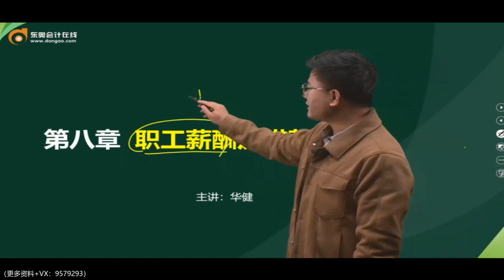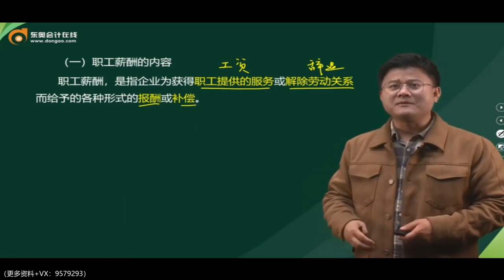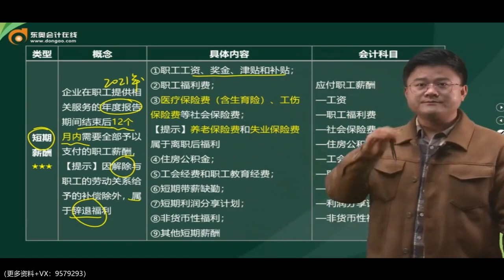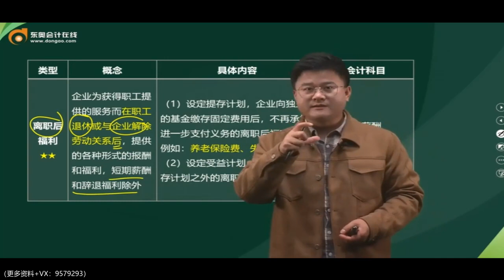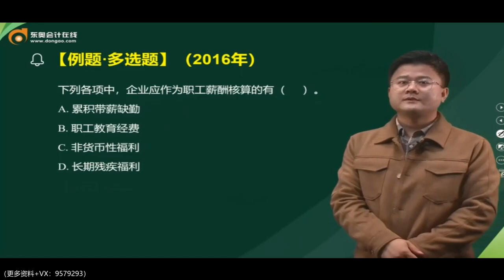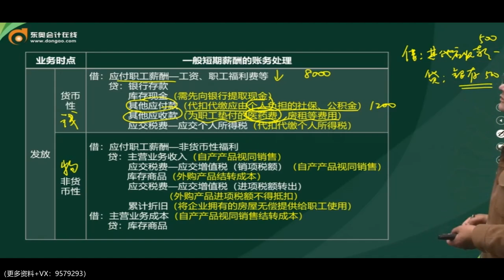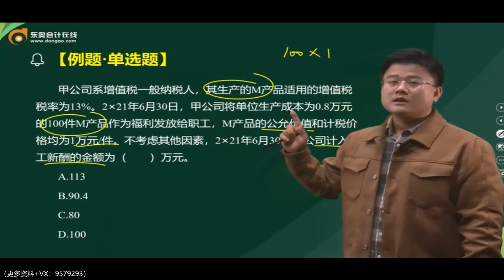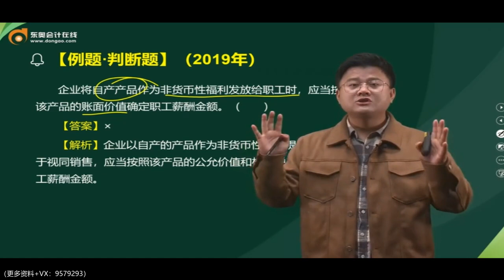2022 中级会计师 会计 华建 基础班第52讲 应付职工薪酬（1）